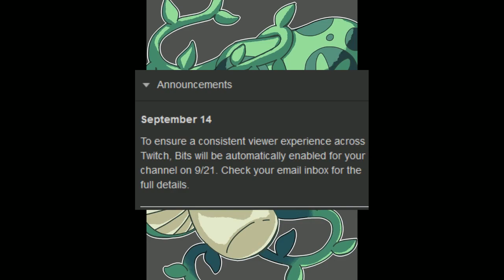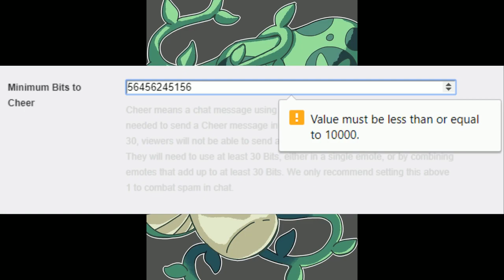[Vinesauce] Vinny - Announcements: Twitch Bits & Vinesauce Merch!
Vinny talks about Twitch Bits and announces the new Vinesauce Merch live on Vinesauce!
The stream was recorded/edited by Vappyvap (Vappyvap88).